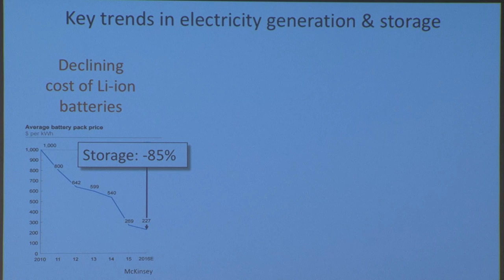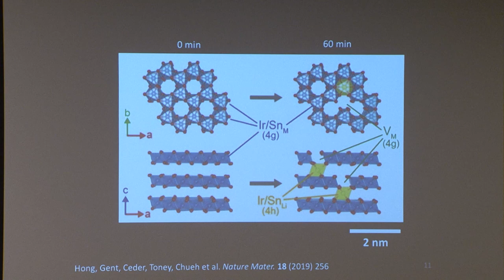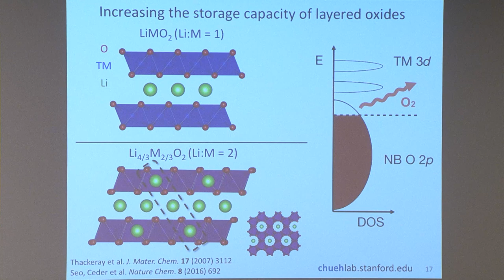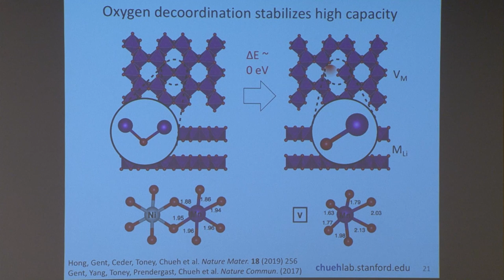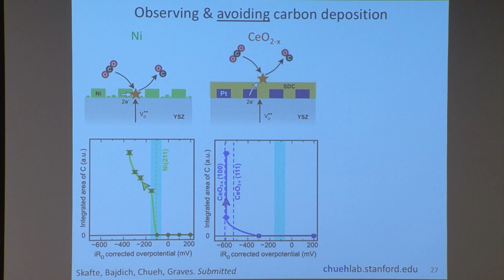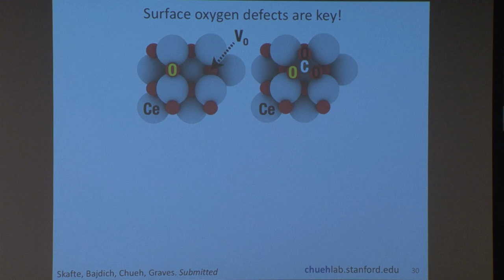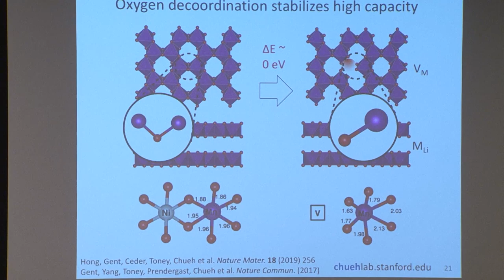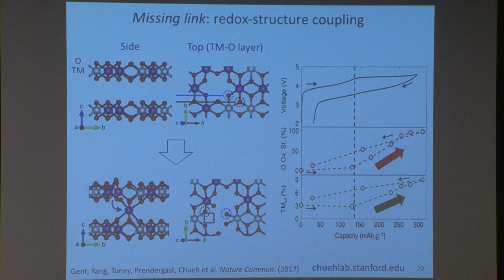Chemistry of defective materials for decarbonization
The availability of low-cost but intermittent renewable electricity, like that derived from solar and wind, leads  to both challenges and opportunities. On one hand, the difficulty of storing electricity limits the  penetration of renewable electricity in  both the transportation and stationary sectors. On the other hand, electricity is  becoming a vital energy carrier in chemical transformations and enables the efficient production of chemical feedstocks. Contrary to expectation, defective materials are key to addressing these challenges and opportunities given that materials with very few defects do not function well in lithium-ion batteries and  electrochemical cells.

In this talk, Will Chueh explains the solid-state chemistry of defective solids, showcasing how these materials enable the development of lithium-ion batteries with higher-energy densities and feedstock-generating CO2 electrolysis cells.

This talk was presented on March 19, 2019 as part of the IHS Markit Seminar Series.

About the speaker:

Will Chueh is an assistant professor in the Department of Materials Science and Engineering and a Center Fellow of the Precourt Institute for Energy at Stanford University. He leads a group of more than thirty researchers tackling the challenge of decarbonizing various energy transformation pathways. He received his BS in applied physics, and his MS and PhD in materials science from Caltech. Prior to joining Stanford in 2012, he was a Distinguished Truman Fellow at Sandia National Laboratories. Chueh has received numerous honors, including the MRS Outstanding Young Investigator Award (2018), Volkswagen/BASF Science Award Electrochemistry (2016), Camille Dreyfus Teacher-Scholar Award (2016), Sloan Research Fellowship (2016), NSF CAREER Award (2015), Solid State Ionics Young Scientist Award (2013), Caltech Demetriades-Tsafka-Kokkalis Prize in Energy (2012), and the American Ceramics Society Diamond Award (2008). In 2012, he was named as one of the “Top 35 Innovators Under the Age of 35” by MIT’s Technology Review.